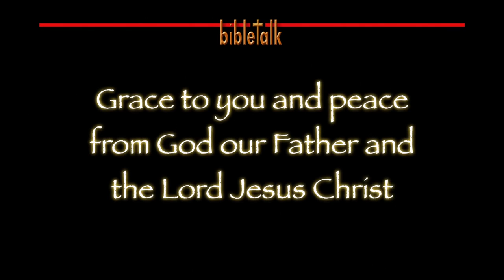Sermon on the Mount: Comfort for the Mourning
King David said that 'weeping may last for the night, but joy comes in the morning.' The apostle John said that the Lamb will lead His own to 'springs of the water of life; and God will wipe every tear from their eyes.' There surely is comfort for those who mourn!